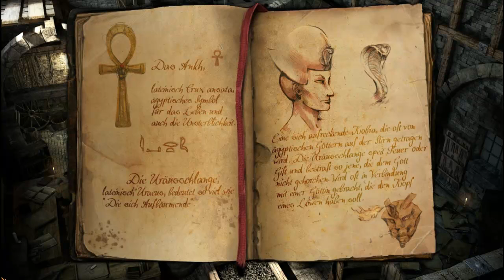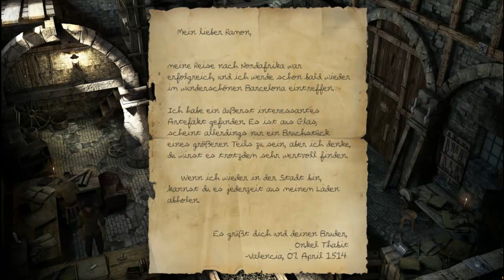Let´s Play Lost Chronicles of Zerzura - kleiner Spanner (Part 3)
Zurück in/ auf der Werkstatt Spannen wir ein bisschen und überlegen nebenbei wie man ein leichteres Fluggerät bauen kann. :)

Danke und viel Spaß beim Zuschauen (: